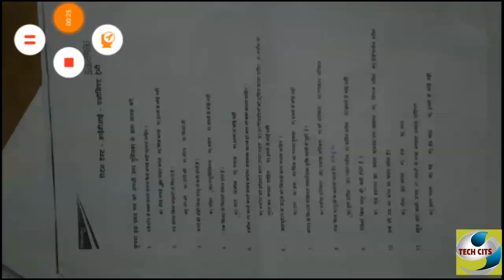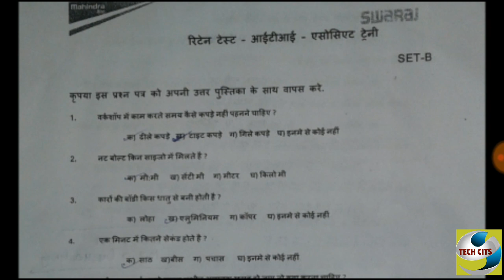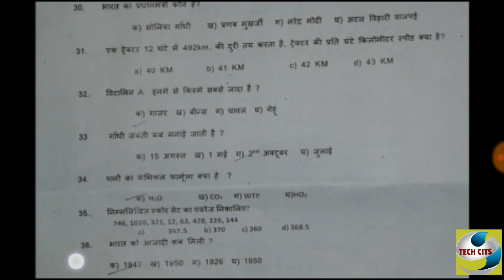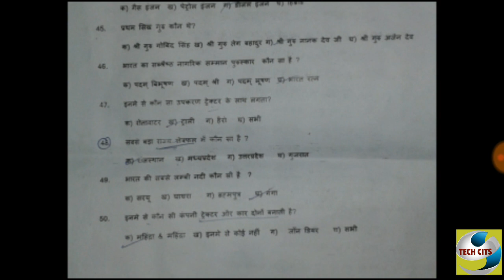MAHINDRA & MAHINDRA LTD SWARAJ DIVISION CAMPUS WRITTEN EXAM TEST PAPER for ITI CANDIDATE